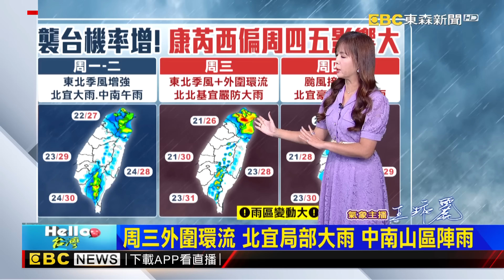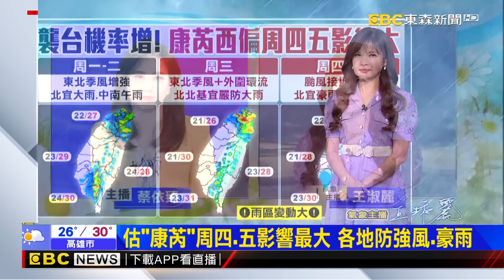【淑麗早安氣象】康芮西偏「襲台機率提高」各國路徑看法一致！ 王淑麗示警：周二威力恐增強為「中颱」｜20241028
「康芮」西偏 襲台機率增高 周四-五影響最劇

今（28）日東北季風增強、明（29）日東北季風影響，北部及東北部地區天氣轉涼；臺灣北部及東北部地區有局部短暫雨，大臺北及東北部地區並有局部較大雨勢發生的機率，東部及東南部地區有零星短暫雨，其他地區及澎湖、金門、馬祖為多雲到晴，午後有局部短暫陣雨，今日南部地區亦有零星短暫雨。今日起中部以北沿海空曠地區及恆春半島、蘭嶼、綠島、澎湖、金門、馬祖將有8至9級強陣風；今天西南部、東南部（含蘭嶼、綠島）沿海及澎湖，明天基隆北海岸、東半部（含蘭嶼、綠島）、恆春半島沿海及馬祖有長浪發生的機率，請注意。

11/10~11/24 敬請鎖定51頻道！
⚾場次看這邊⚾
11/13 18:25 中華VS韓國
11/14 18:25 中華VS多明尼加